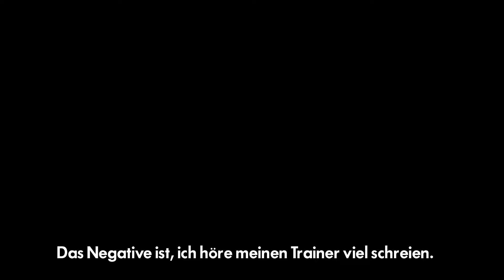Track & Field (Game Boy) | RetrOlympics 2024 | Woche 3 | Tag 4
In der dritten Woche der RetrOlympics 2024 wird es nicht wirklich leichter... ganz im Gegenteil. Denn der Weidemann von @schroffgezockt lässt mich in "Track & Field" auf dem Game Boy Gewichtheben.
Gewinner ist, wer innerhalb von 3 Sätzen (also in 3x3 Versuchen) das höchste Gewicht stemmt. Einen Bonuspunkt gibt es, wenn man auf den 2. und 3. Satz verzichtet und sein bestes Ergebnis schon nach dem ersten Satz einlockt.